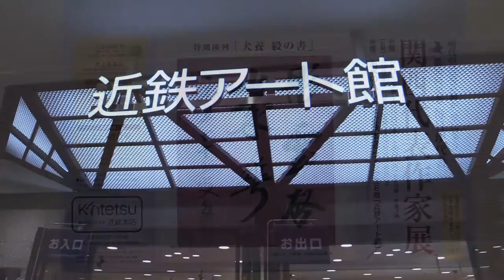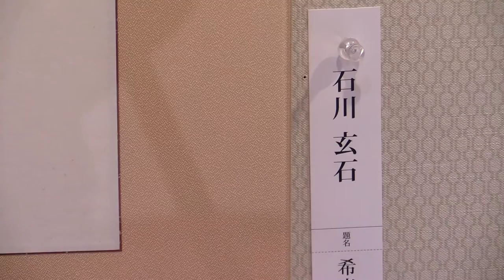Taking in some fine works of art!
Kyoshu, Baikei, and Genseki all displayed works at the yearly Kansai Daihyou Sakkaten Exhibition in Osaka, Japan.